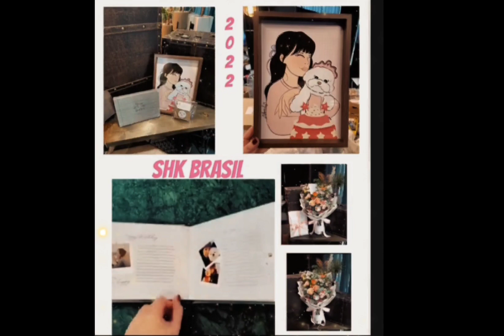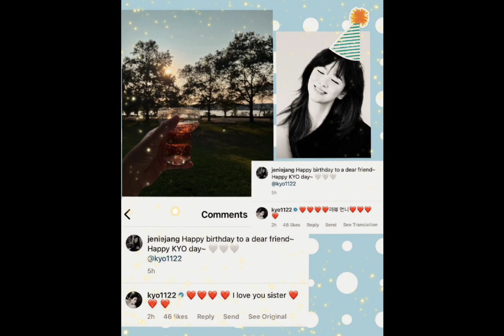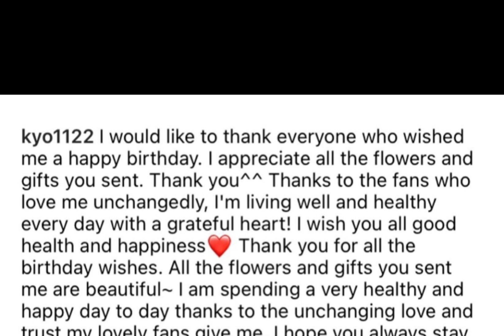Song Hye Kyo's Message to her fans || Birthday Presents and Greetings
Its Song Hye Kyo's Birthday 2022